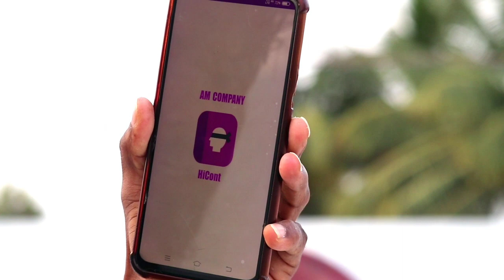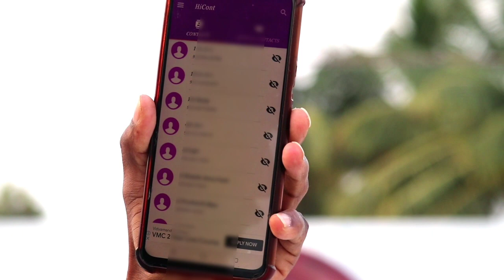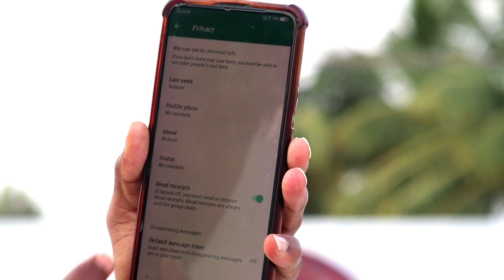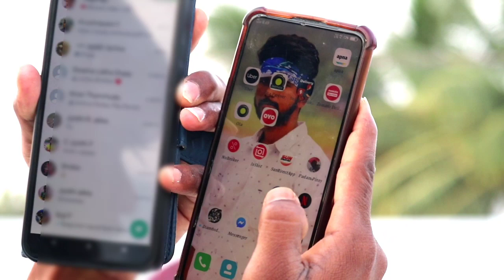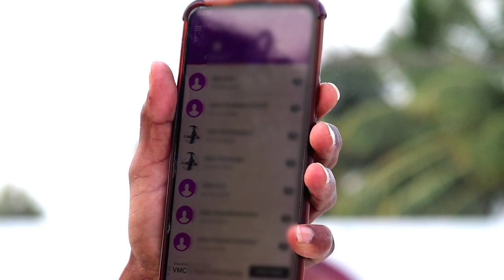How to Hide Whatsapp DP particular person without blocking | 100% working tip